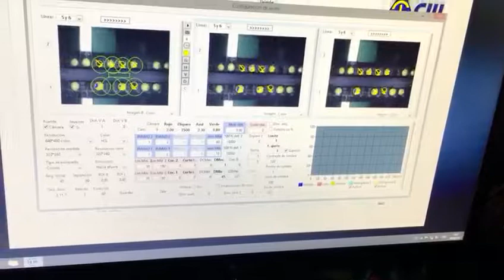PACKINGHOUSE OPERATIONS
For more information on complete packing house (complete packing lane) Corporaión Industrial Uruapan

Corporaión Industrial Uruapan and Nukor Sawmilling bringing you the latest technologies